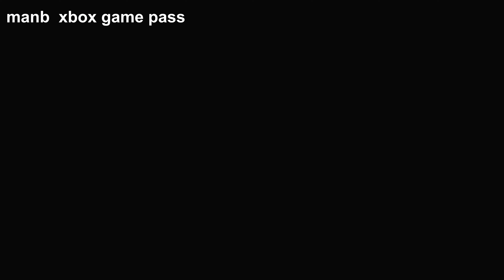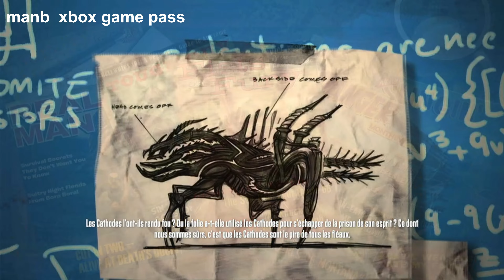Arriver dans Xbox Game pass : Iron Brigade (Xbox 360) avril 2023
Publié par Microsoft Studios
Développé par Double Fine Productions
arriver dans le Game pass le 06/04/2023
Lisible sur Xbox One /Xbox Series X|S / Cloud
Description
Protégez l'Humanité contre les maléfiques Monovisions dans ce jeu de tir Tower Defense signé Tim Schafer, de Double Fine Productions. Rejoignez la Brigade des Tranchées mobiles ! Exploitez leur puissance de feu embarquée et leur arsenal de défenses fixes pour renverser l'issue de la guerre en votre faveur. Personnalisez votre Tranchée et choisissez parmi des milliers de combinaisons d'équipement. Combattez aux côtés d'alliés issus du monde entier sur les théâtres d'opérations d'Europe, d'Afrique et du Pacifique. La Brigade des Tranchées mobiles : en marche vers la victoire.